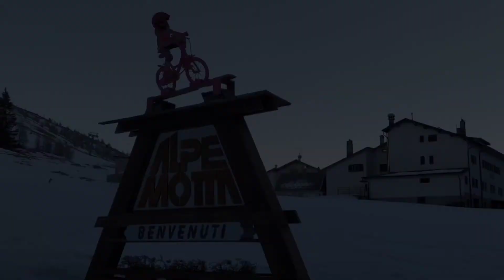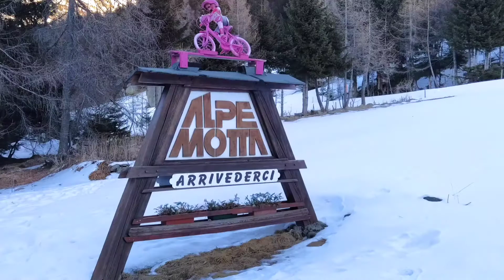Madesimo e la Madonnina!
Andiamo a Madesimo, e saliamo sulla Madonnina!